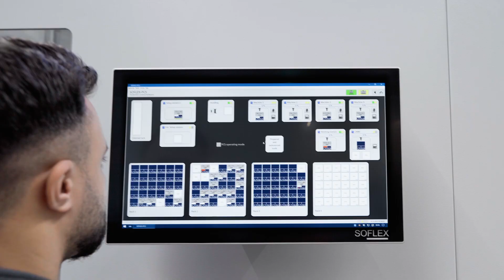Volledig geautomatiseerde productiecel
Een gloednieuwe, volledig geautomatiseerde productiecel bij VDL GL Precision B.V.

Wij zijn trots om te delen dat we een state-of-the-art productiecel hebben geïnstalleerd bij VDL GL Precision, bestaande uit 4x Fehlmann AG 645 machines, met uitbreiding naar 6x Fehlmann 645. Deze indrukwekkende cel bevat naast de Fehlmann machines een Fanuc op track, mogelijke uitbreiding voor belading met AMR’s, 120 pallet posities, eigenbouw wasmachine, meetmachine, 10.000 liter filterinstallatie, centrale afzuiging en centrale koel installatie. Het geheel aangestuurd met een Soflex besturingssysteem.